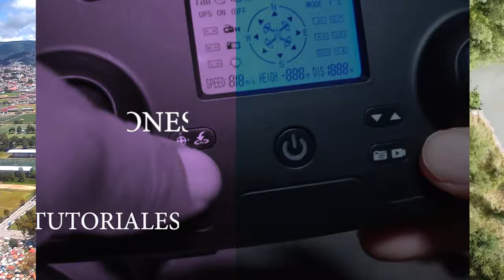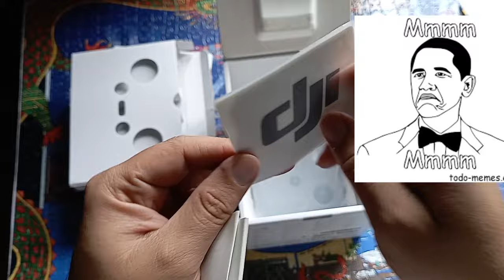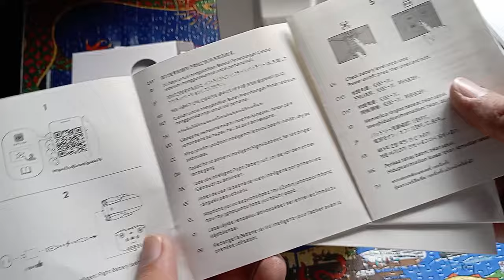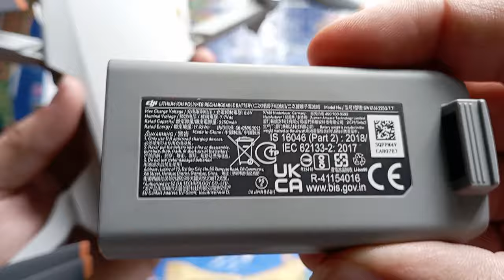El NUEVO DJI mini 4k 🚁 UNBOXING aún no se vende en México y ya lo tengo 😱 es el mismo que el mini 2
En esta ocasión les traigo el Unboxing del “Nuevo” DJI mini 4k que aún no se vende en México pero lo pude conseguir, aunque es el mismo drone que el dji mini 2 le estaremos haciendo todas las pruebas que acostumbramos hacerle a los drones en el canal, no te pierdas todos los videos y suscríbete.

Canal de gadgets, smartphones, tablets y más